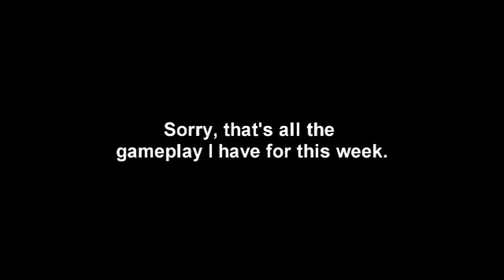Painkiller Already 44 w/PaintballKitty and Dan